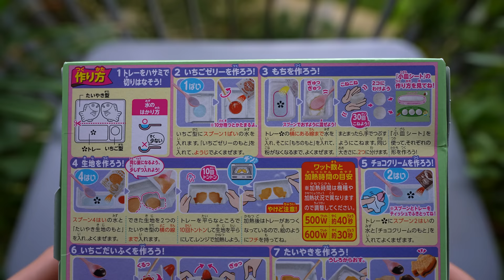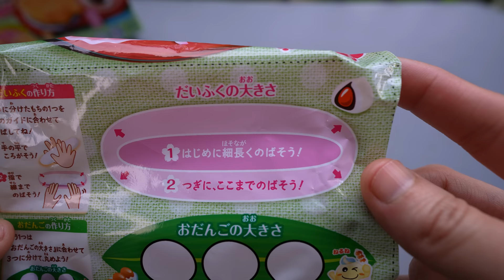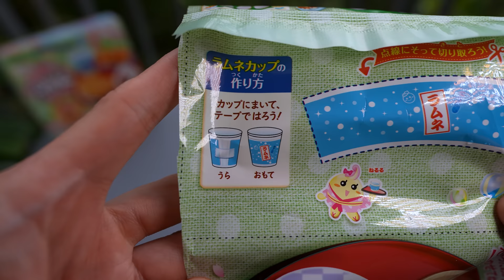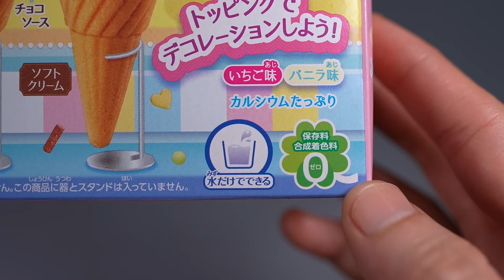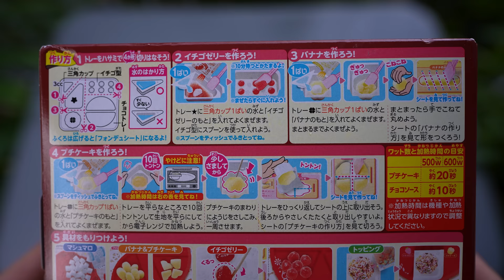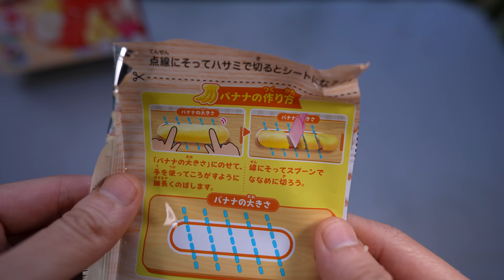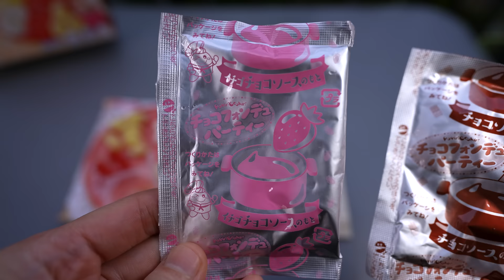Japanese DIY Candy Kits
Making realistic foods with Japanese D.I.Y. candy kits

1. Taiyaki Candy Kit
2. Whipped Desserts Candy Kit
3. Chocolate Fondue Candy Kit